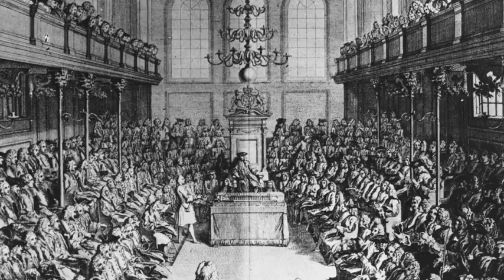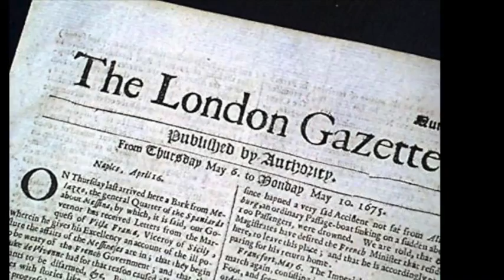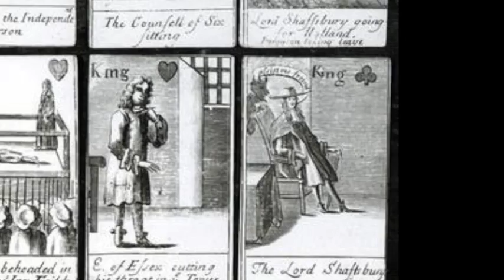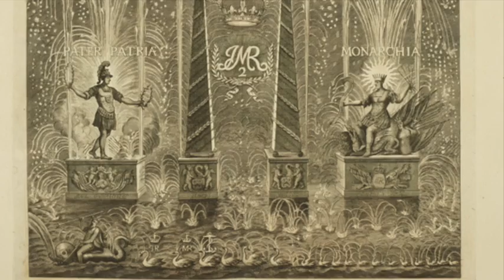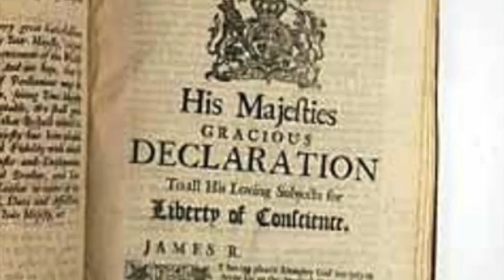The 'Glorious' Coup: James II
This video is about the events known as the "Glorious Revolution" (1688)-- which resulted in King James II being deposed in favour of William of Orange, essentially because he had converted to Catholicism.  It traces the life of James post-Restoration, when the then Duke of York faced intense opposition from a class whose roots can be traced back to Henry VIII's time, and discusses how the English political party system emerged around the question of whether James should be permitted to succeed his brother Charles II.